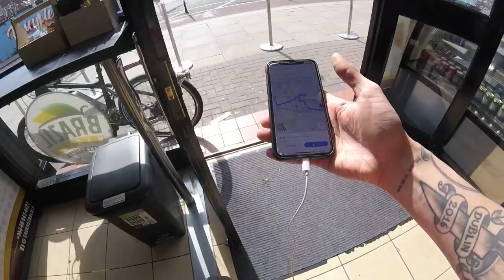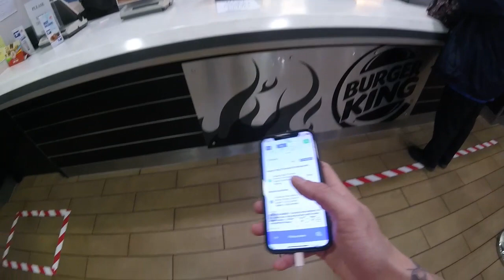DELIVERY DE BIKE EM DUBLIN I CHURROS DO LULU I JUST EAT I COVID 19